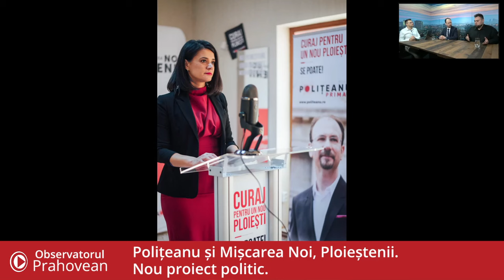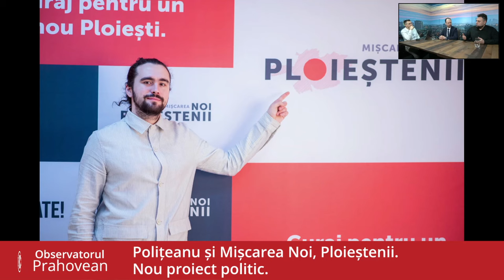Polițeanu și Mișcarea Noi, Ploieștenii. Nou proiect politic.